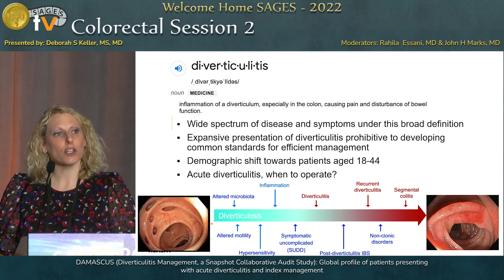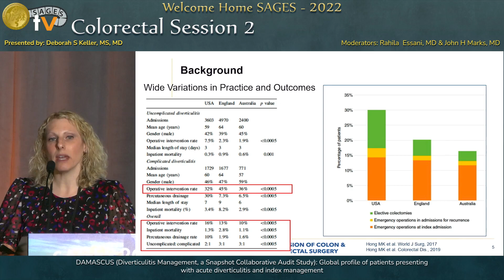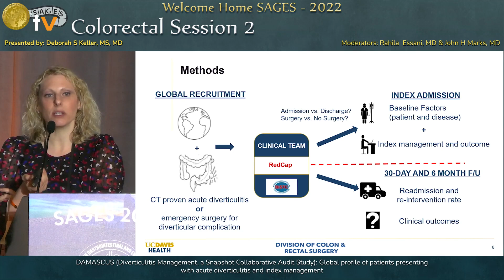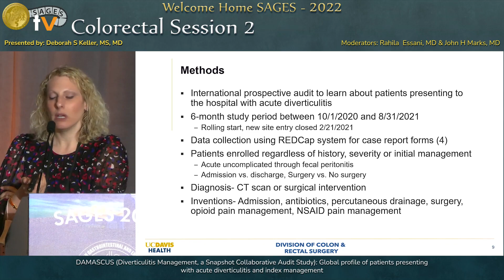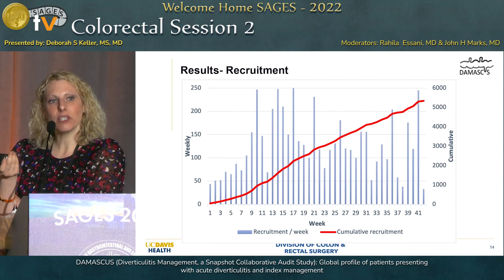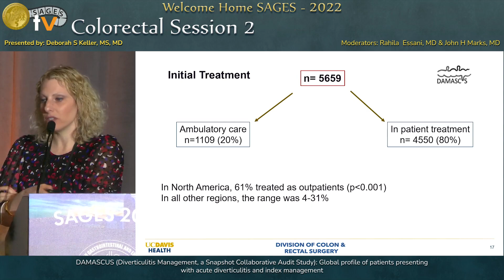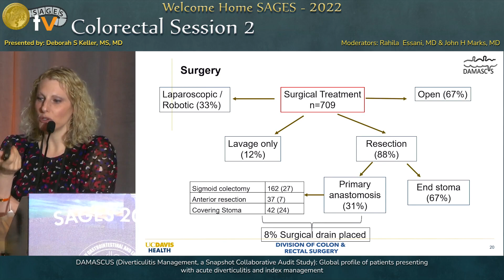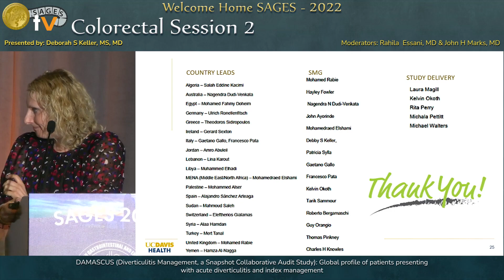DAMASCUS (Diverticulitis Management, a Snapshot Collaborative Audit Study): Global profile of pa...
DAMASCUS (Diverticulitis Management, a Snapshot Collaborative Audit Study): Global profile of patients presenting with acute diverticulitis and index management

This talk was presented at the SS16: Colorectal Session 2 session by Deborah Keller MS, MD on Thursday, March 17, 2022 during the SAGES 2022 Annual Meeting in Denver, Colorado